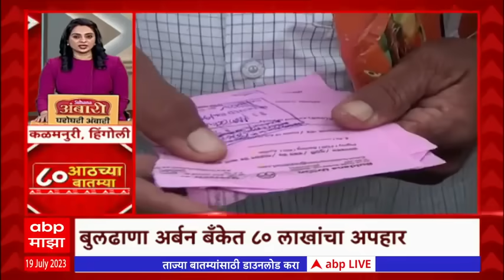TOP 80 : सकाळच्या 8 च्या 80 बातम्यांचा वेगवान आढावा : टॉप 80 न्यूज : 19जुलै 2023 : ABP Majha